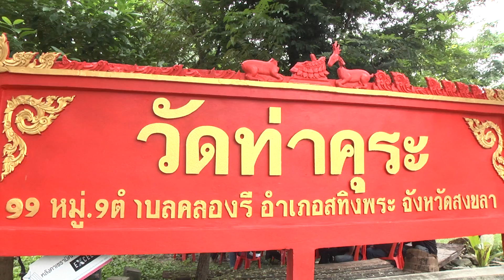11 12 59 ผู้แทนพระองค์ ร 10 มอบถุงพระราชทานที่จังหวัดสงขลา